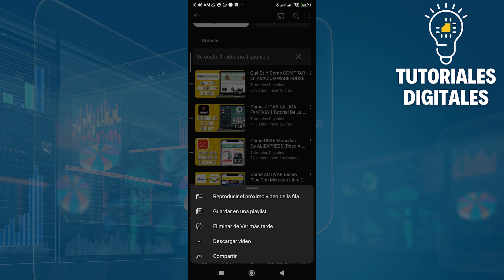Cómo ELIMINAR Los Videos De Ver Más Tarde En YOUTUBE